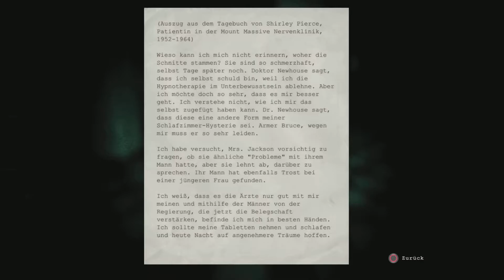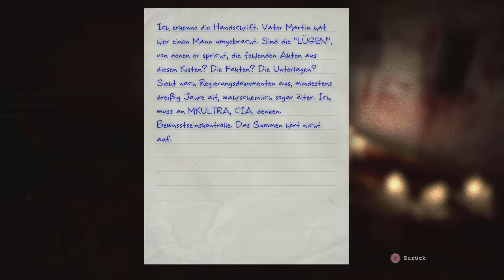OUTLAST #10 Nackte irre! 😱 Naked crazy 😱 LP Deutsch / German (PS5 4K) pegi18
Hallo Freunde,
Willkommen zum Projekt "OUTLAST" (NICHT für Zuschauer unter 18 Jahren geeignet)!
Der Link zu @Radioactive Gaming

Hello friends,
Welcome to the project "OUTLAST" (NOT suitable for viewers under the age of 18).
The link to @Radioactive Gaming

Hallo Besucher,
Ich bin Infected Delta und begrüßen dich auf mein Gaming Kanal.
Was gibt es hier an Games zu sehen?
Alles mögliche, ich Spiel was mir Spaß macht und wonach mir ist.
Lustige Spiele bis hin zu Horror Spiele, aktuelle und ältere Spiele.
Das wäre super!
@Infected Delta

Hello visitor,
What are the games to see here?
All sorts of things, I play what I enjoy and what I feel like.
Funny games to horror games, current and older games.
That would be great!
@Infected Delta